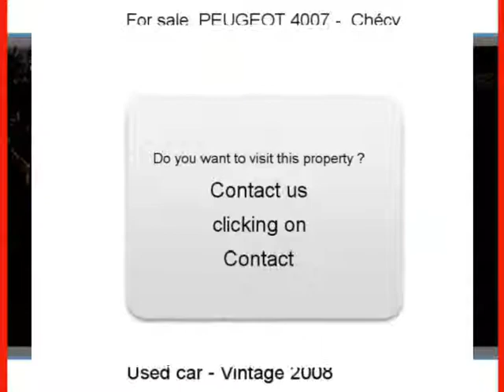Sale one PEUGEOT 4007 Chécy Loiret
For sale at  Chécy  Used car PEUGEOT 4007 of 35900 Km.
used motors Autoenvideo : Sale one PEUGEOT 4007  Chécy  Loiret